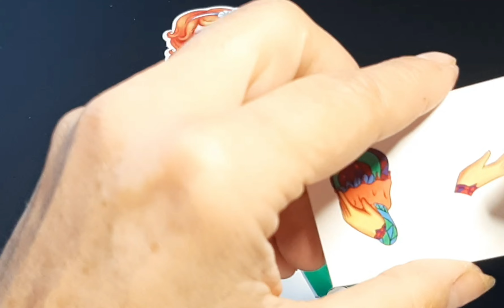Beautiful paper doll clothes - DIY.